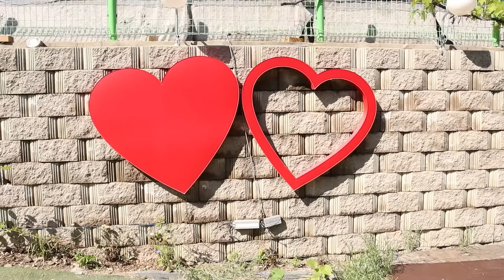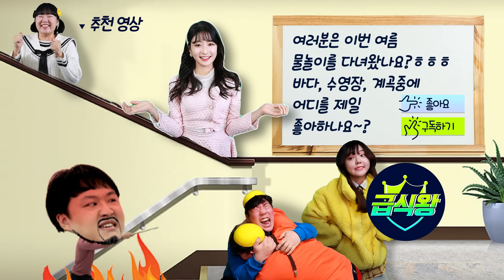물놀이 재밌게 하는 꿀팁ㅋㅋㅋ(ft.수영장&계곡에서 노는 유형)